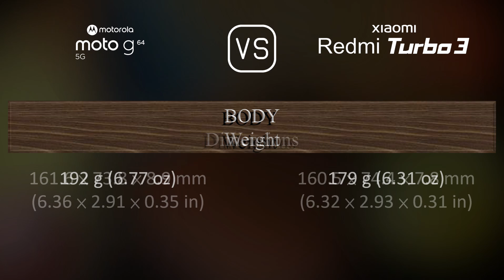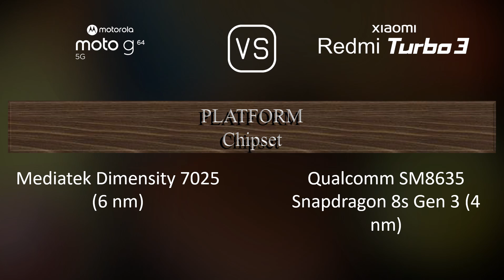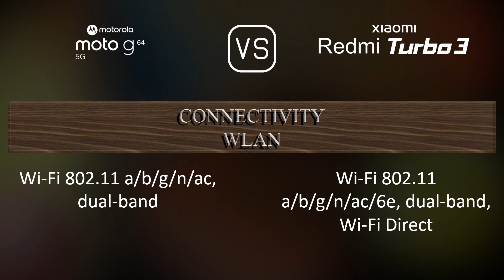Motorola Moto G64 vs. Xiaomi Redmi Turbo 3: A Comparison of Specifications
This video overviews the Motorola Moto G64 and the Xiaomi Redmi Turbo 3 in a parallel comparison of specifications.

00:33 LAUNCH
00:41 NETWORK
00:44 BUILD MATERIALS
00:55 BODY
01:09 DISPLAY
01:24 PLATFORM
01:38 STORAGE
01:49 MAIN CAMERA
02:03 SELFIE CAMERA
02:13 SOUND
02:24 CONNECTIVITY
02:49 BATTERY
03:07 MISC